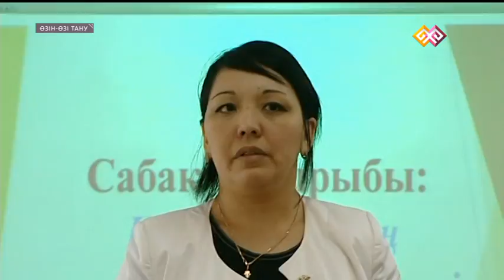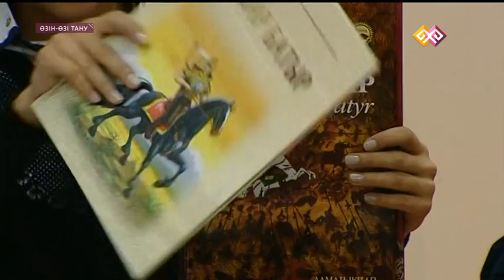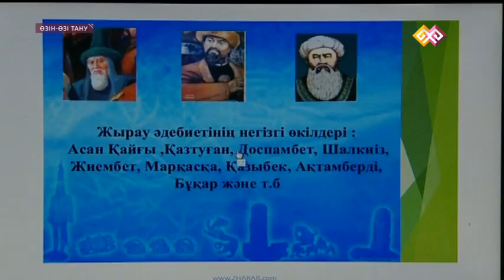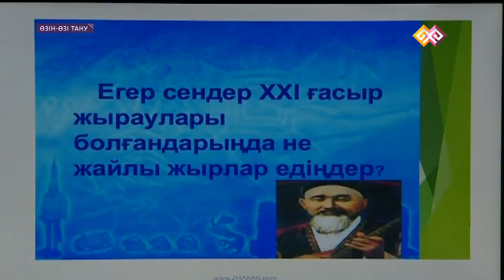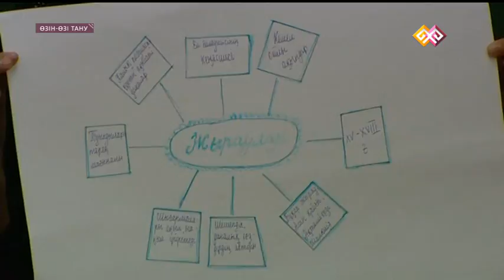"Өзін-өзі тану". Рухани білім беру жобасы. 03.08.16